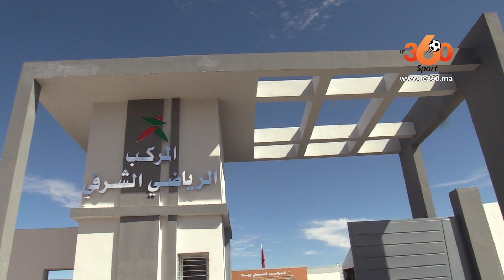Le360.ma •بالفيديو. Le360 يسترجع ذكريات آخر مبارة للمنتخب المغربي بوجدة قبل 40 سنة